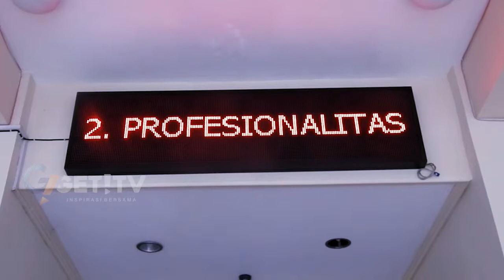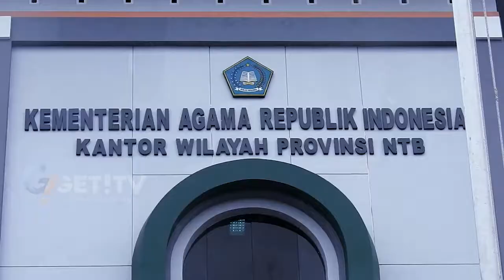WASPADA PENIPUAN BERKEDOK TRAVEL UMROH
Kementerian agama provinsi nusa tenggara barat  menghimbau masyarakat  agar tidak mudah tertipu  dengan munculnya  biro perjalanan umroh  yang menawarkan harga murah   hal ini menyusul  maraknya kasus penipuan  yang dilakukan penyedia jasa tour dan travel berkedok umrah murah
Maraknya kasus penipuan  penyedia jasa tour dan travel  bermodus umroh murah  membuat kementerian agama provinsi nusa tenggara barat  angkat bicara
Kementerian agama  melalui pelaksana harian bidang haji dan umroh  sirojudin  menghimbau seluruh masyarakat  lebih waspada terhadap travel umroh  yang menawarkan harga murah